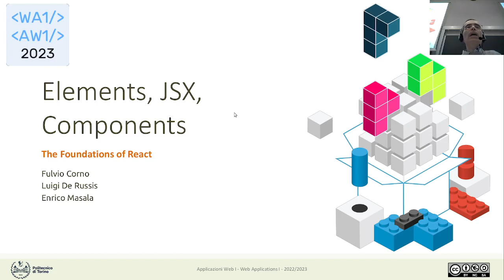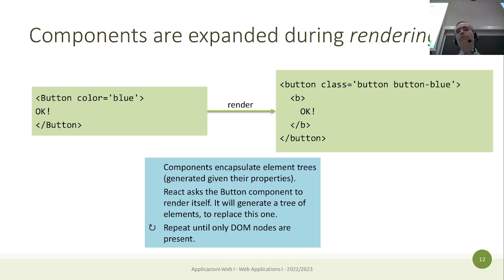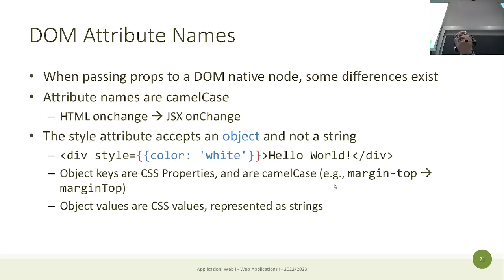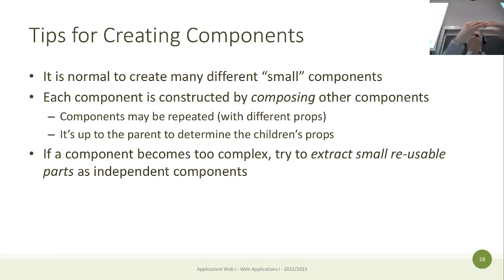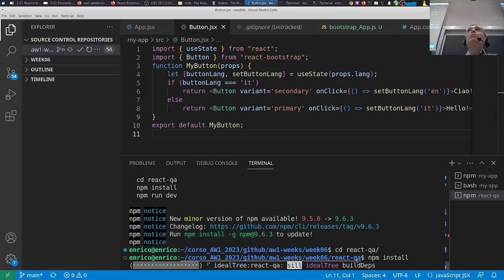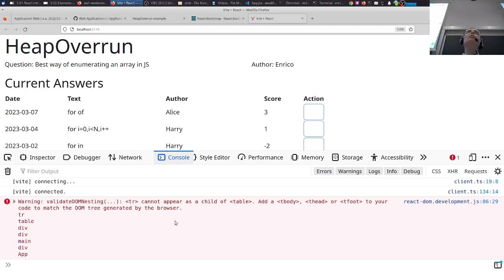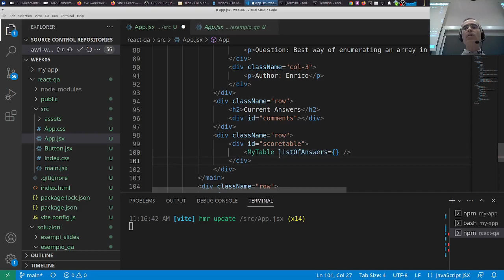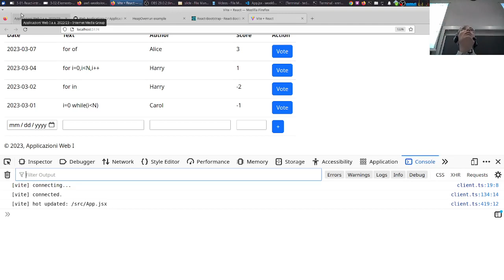AW1-2023-L14: React JSX ed esempio